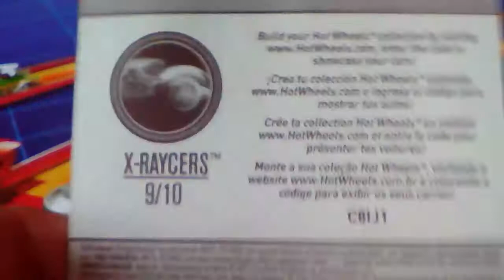Cloak and Dagger Hot Wheels diecast classic car model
Model: Cloak and Dagger
Series: X-raycer 9/10